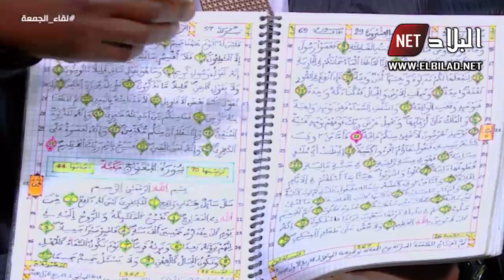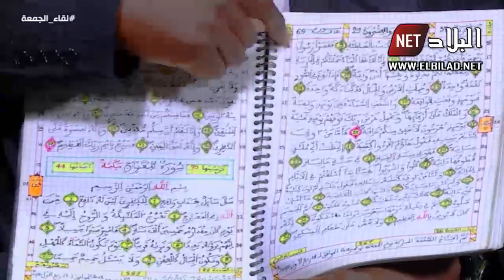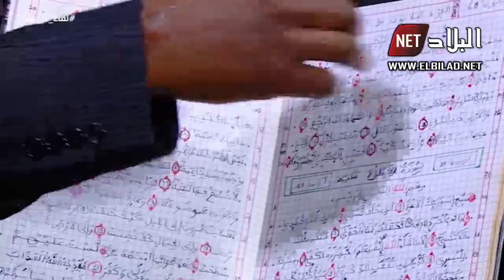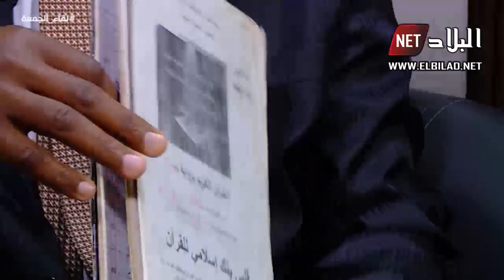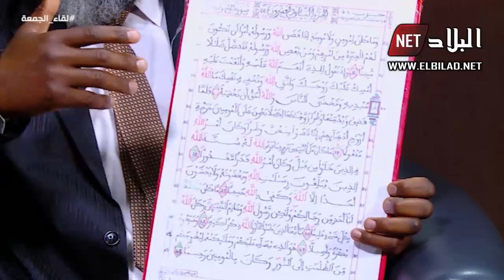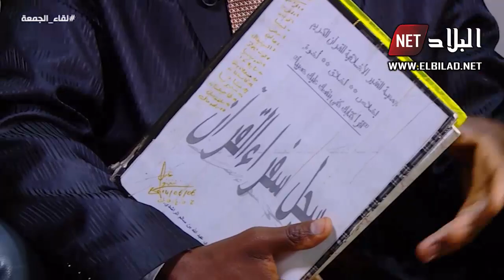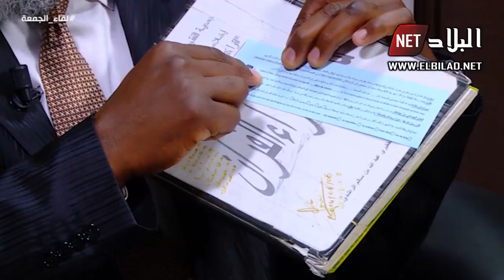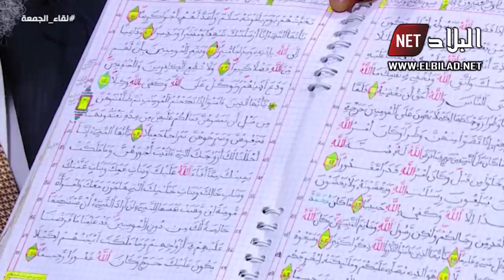لقاء الجمعة : كيف تحفظ القران بالكتابة بخط اليد